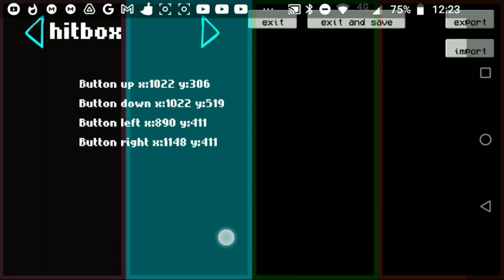Friday Night Funkin' Mod V.S. Flippy Flipped Out Optimized for 1GB Ram Android Download